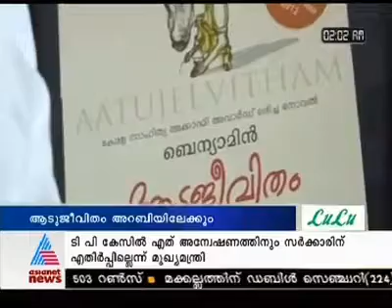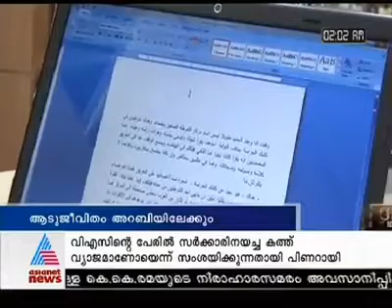Aadujeevitham by Benyamin Ayyamul Maayiz - Suhail Wafi - Asianet News